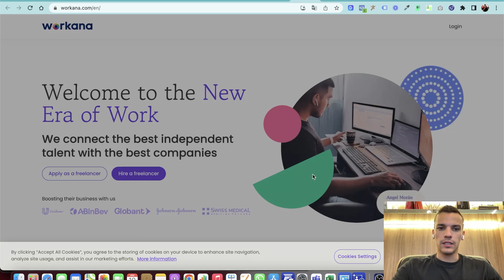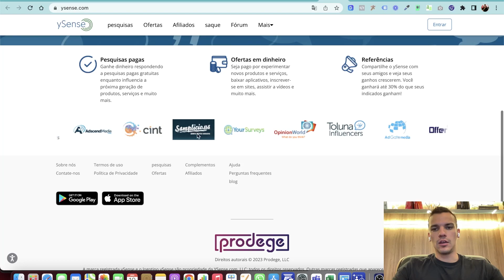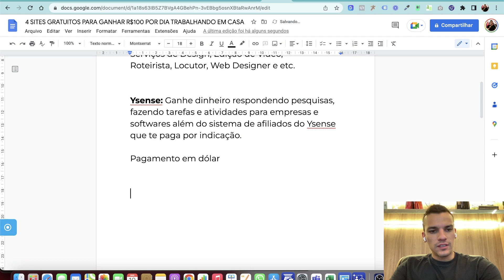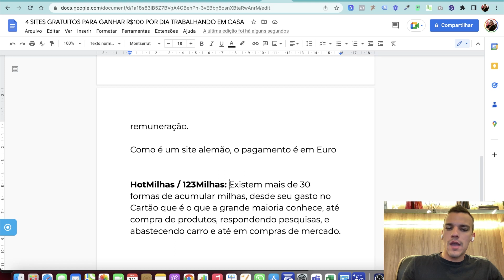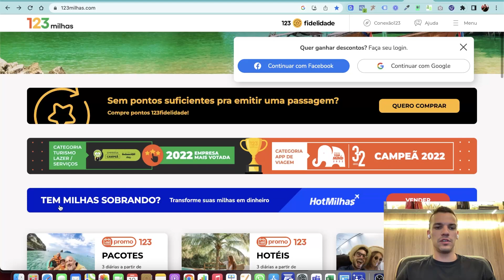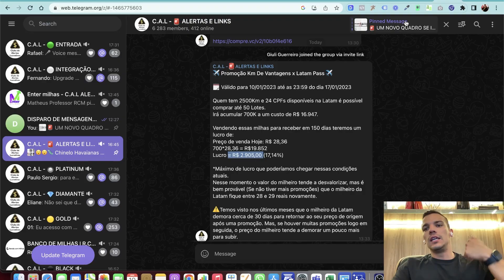Top 4 Sites que Vão te Pagar R$100 Por Dia na Internet Pelo Celular ou Computador!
🔥 Agende aqui sua consultoria Gratuita de até 1 hora para entender como fazer de 10 a 50 mil reais por mês com sua Agência de Viagens Home Office.

O Viaja Flux é o único sistema para geranciar sua Agência de Viagens Online do Brasil.

Que conta com:
✅  Site Próprio
✅  E-mail Profissional
✅ Dashboard Financeiro
✅  Buscador de passagens em Milhas (em 7 cias aéras diferentes)
✅ CRM (controle de leads e clientes)
✅ Link de pagamento para envio para cliente
✅ Gerador de recibo e nota fiscal
✅ Sistema de contas a pagar e receber
✅ Calendário de Checkin e lembretes de voos e outras coisinhas a mais.

Quer entender como tudo isso funciona e ainda poder receber 3 meses de acesso grátis? Agende aqui a consultoria Gratuita.

agenciadeviagem milhas passagensaereas viagens 🔥 Agende aqui sua consultoria Gratuita de até 1 hora para entender como fazer de 10 a 50 mil reais por mês com sua Agência de Viagens Home Office.

Que conta com:
✅  Site Próprio
✅  E-mail Profissional
✅ Dashboard Financeiro

agenciadeviagem milhas passagensaereas viagens 🔥 COMO CRIAR UMA RENDA DE R$10.000 A R$30.000 POR ANO com ESTRATÉGIAS de MILHAS em 5 MINUTOS - Consultoria Gratuita

🔔 Comunidade VIP no Telegram com conteúdos exclusivos sobre milhas, empreendedorismo, negócios e mentalidade

Luiz Gregatti - Empresário e Viajante Profissional